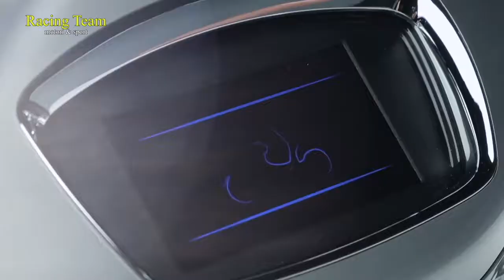Vespa: i 75 anni di un Mito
Vespa: un'icona di stile italiano